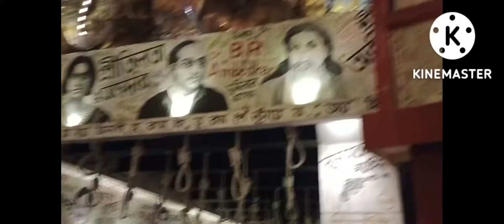Durga Puja Vlog At Dhakuria And Ballygunge/Durga Puja Celebration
MY NAME IS DEBJIT MISHRA,

PANDAL HOPPING IN DURGA PUJA
DURGA PUJA